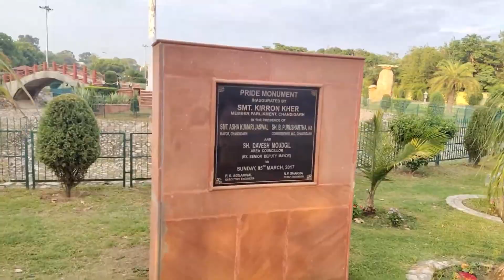My Last Day in INDIA | Walking in Japanese Garden, Chandigarh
Freely Share your comments in the comments section below :)